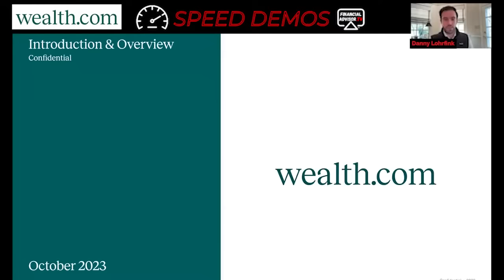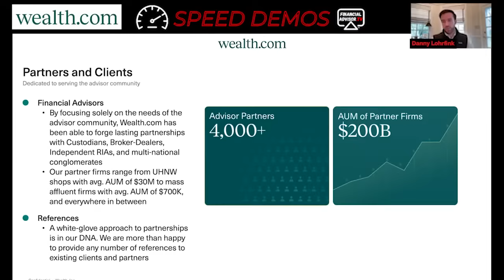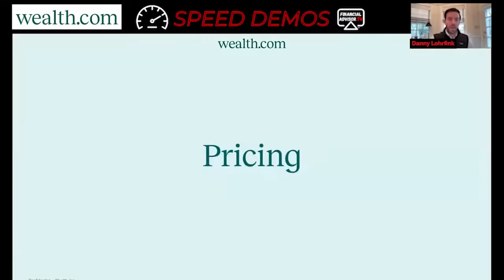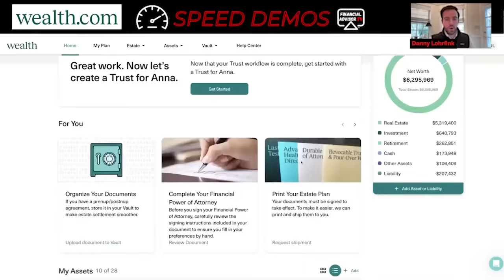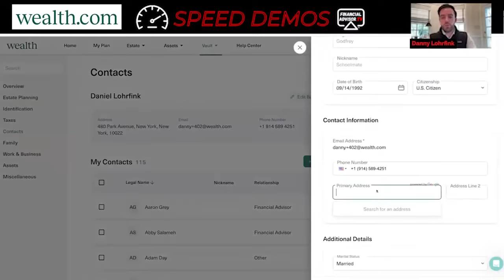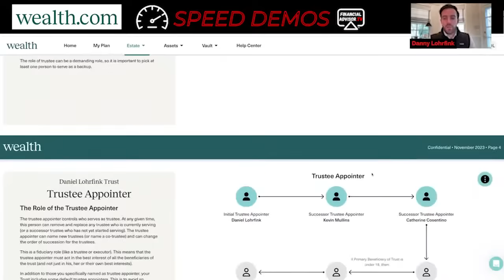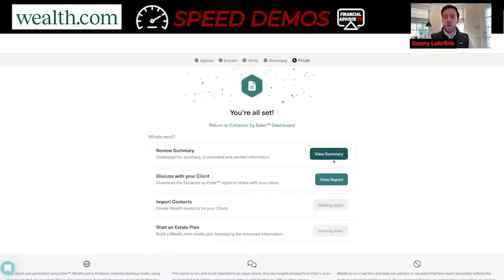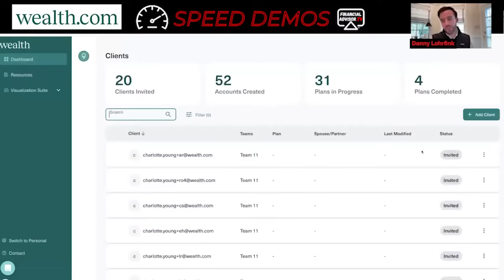Wealth.com on Advisor Speed Demos from FinancialAdvisor.TV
This installment of Advisor Speed Demos from FinancialAdvisor.TV features Danny Lohrfink from Wealth.com and is hosted by Diana Cabrices. Wealth.com is the only tech-led end-to-end estate planning solution built specifically for financial advisors.